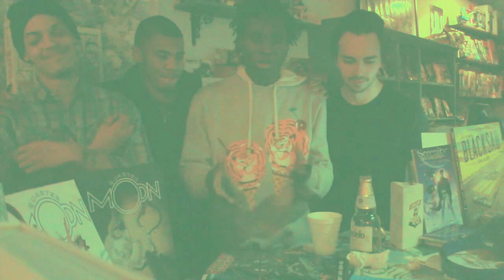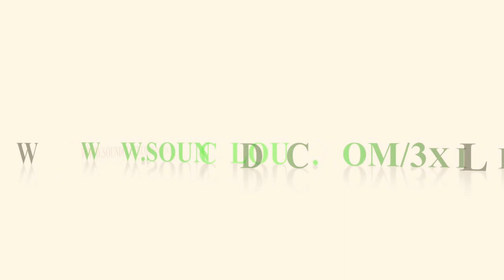Locust Rap Cypher (feat. 3xiLe)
An impromptu rap cypher at a local comic book shop called "locust moon" in Philly